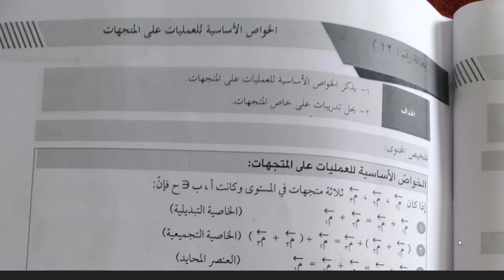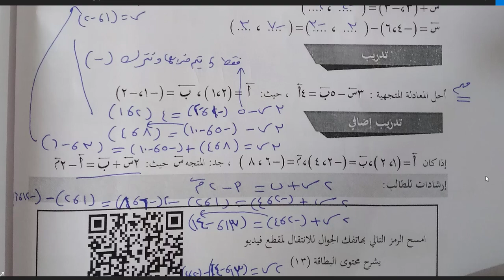حل البطاقات التعليمية رياضيات حادي عشر علمي من 11-21